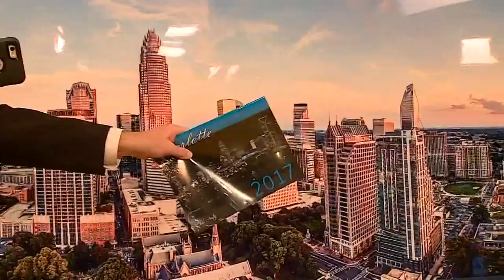How to take great photos this summer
With Memorial Day weekend, the unofficial kickoff of summer, you'll probably be taking a lot of photos.